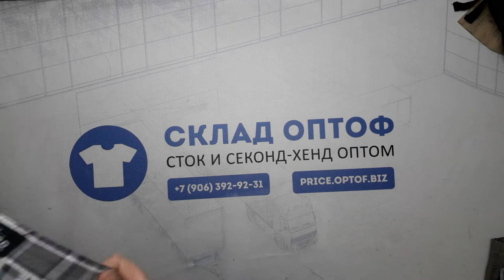9162 58030 Шорты мужские (extra) 2 пак 30.85кг 5.8€/кг 115шт